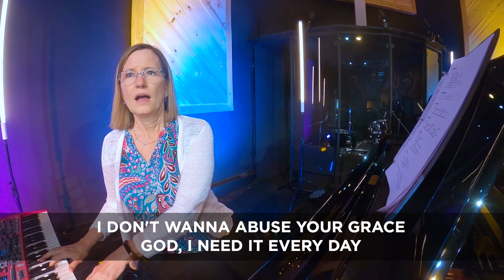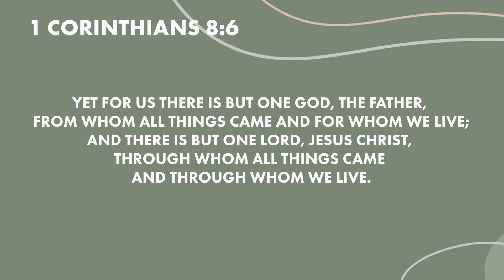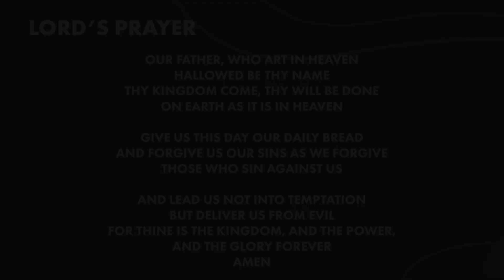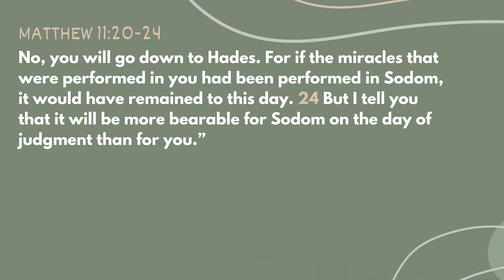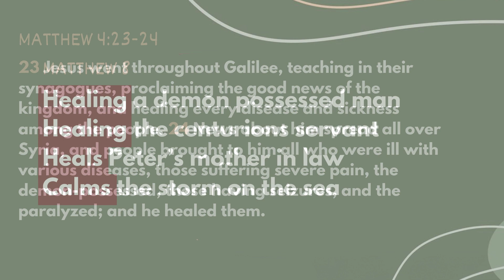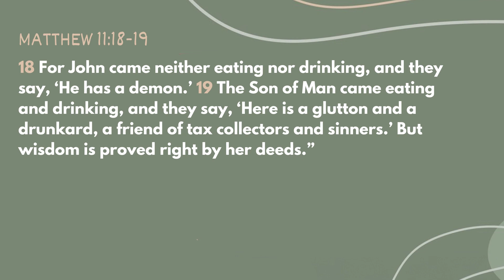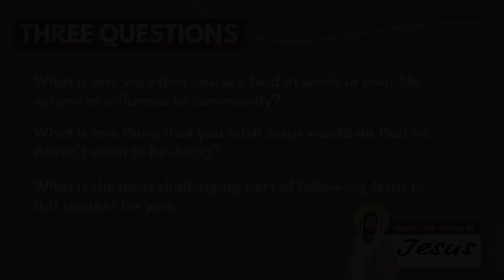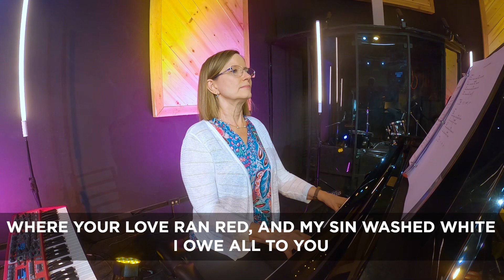Harbor Cov Online | September 10, 2023